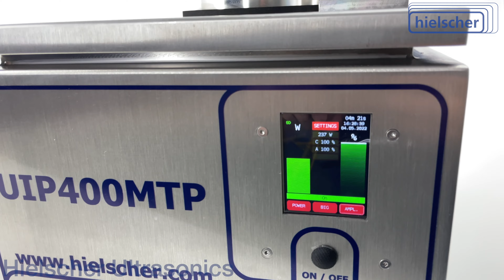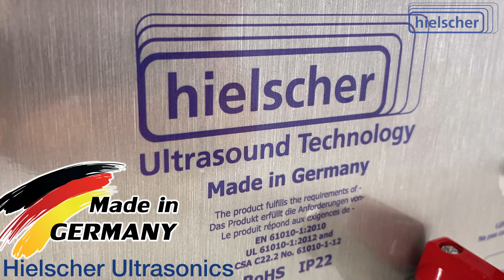Multi-Well-Plate Sonicator for High Throughput Sample Preparation - UIP400MTP by Hielscher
The Hielscher UIP400MTP sonicator is a high-throughput ultrasonic sample preparation device for almost all multi-well plates and for many vial holders.
The UIP400MTP sonicator offers up to 50 times the sonication intensity of an ultrasonic cleaning bath. With up to 400 watts of ultrasonic power, it can effectively disrupt cells, extract proteins, fragment DNA, or homogenize samples. This makes the UIP400MTP an essential tool in numerous laboratories. Its high result uniformity and ease of use are highly valued by analytical laboratories and research facilities.
The advanced design of the UIP400MTP ensures that ultrasonic vibrations are transmitted to every well in the plate with the highest possible uniformity, resulting in identical sonication outcomes across all wells.
Water beneath the microplate facilitates the coupling of ultrasonic energy and cools the samples during sonication. A standard lab chiller can be used for precise temperature control.
To prevent cross-contamination, you can seal the wells with foils or lids.
The touch screen allows for precise setting of amplitude, power, and pulsation cycles. The UIP400MTP includes a built-in timer and temperature probe for enhanced control.
This sonicator guarantees reliable and reproducible results, automatically saving detailed protocols for each sonication onto an SD card, a crucial feature for accredited laboratories and certification of analytical protocols.
The acrylic acoustic enclosure provides a 360-degree view of the microplate during sonication.
Hielscher Ultrasonics, a family-owned company, is the most trusted name in ultrasonics. ISO certified, the UIP400MTP meets CE standards and is UL, CSA, and RoHS compliant. It is capable of operating 24 hours a day, ideal for use with autosamplers.